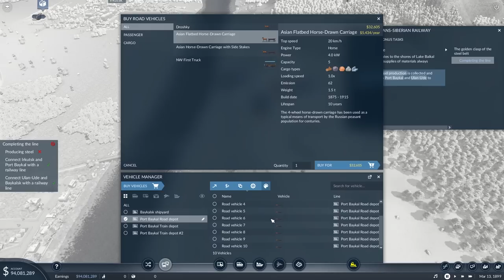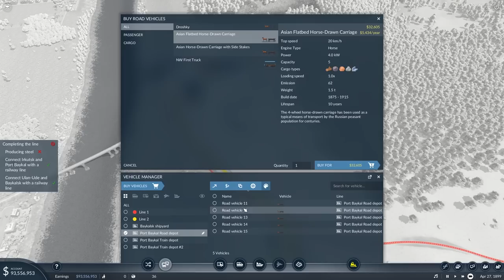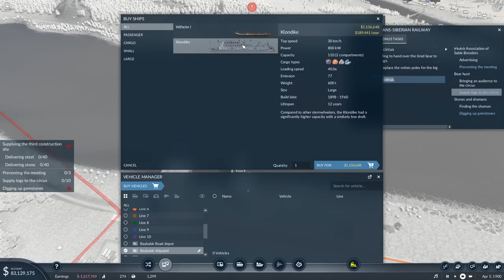Transport Fever 2 | Ep. 5 | Transport Fever 2 Railroad, Airport, & Ship Tycoon Builder Gameplay